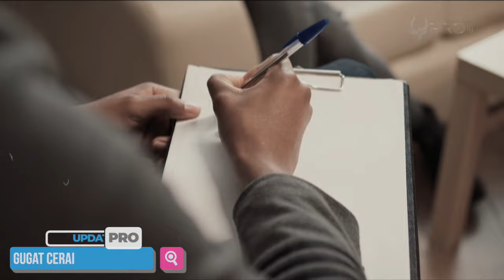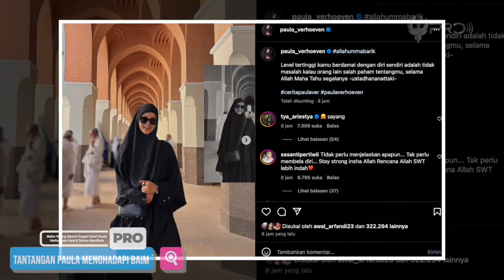RAMALAN GUMAY DILUAR DUGAAN! Baim Wong Bongkar Tabiat Asli Paula Verhoeven Setelah Di Gugat Cerai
Alasan Baim Wong jarang bersama Paula Verhoeven dibanyak momen terkuak. Baim tampil mengklarifikasi banyak hal di hadapan awak media, termasuk dengan mengatakan telah terjadi pengkhianatan yang dilakukan istrinya terhadap dirinya selama setahun terakhir. Baim telah mengajukan permohonan cerai. Nah, seperti apa kejadian yang sebenarnya? Berikut ini informasi tentang Baim Wong Resmi Gugat Cerai Paula Verhoeven Usai 6 Tahun Menikah!